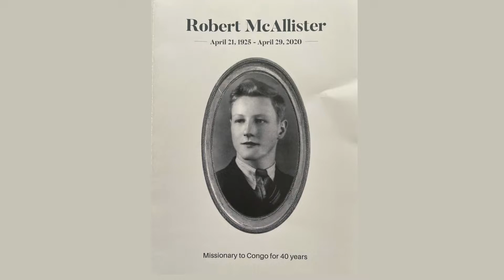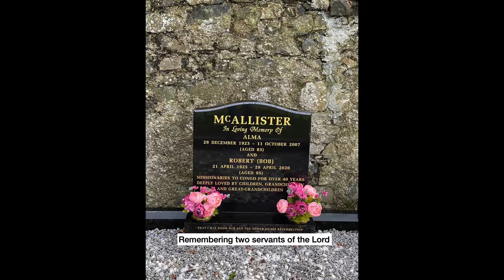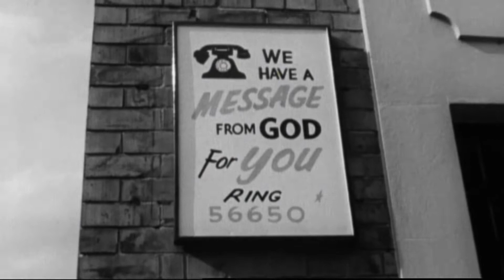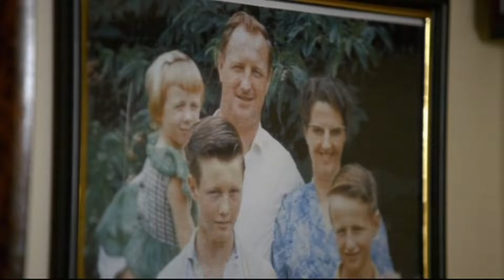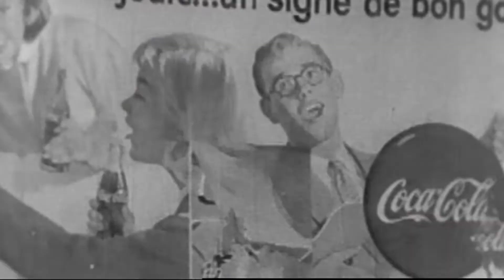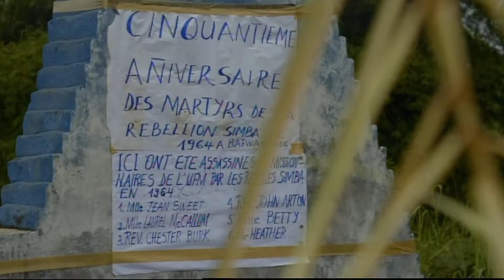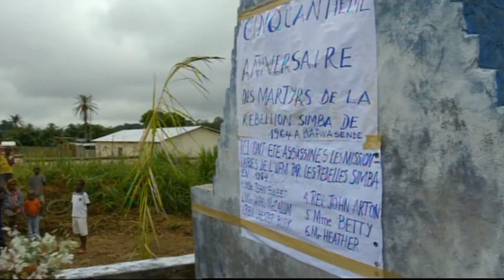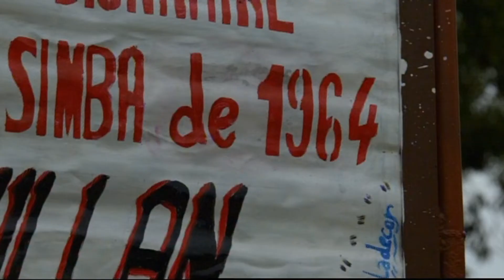Service of Thanksgiving for Bob McAllister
Service held in the Crescent Church, Belfast, in July 2022. We give God thanks for the lives and ministry of Bob and Alma McAllister, missionaries to Congo for over 40 years. To God be the glory - Hallelujah!